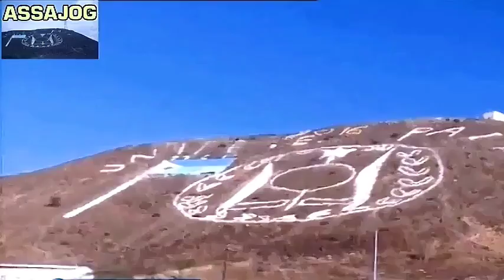Djibouti: Maybalaalaqa Gabbaaq 13/12/2017